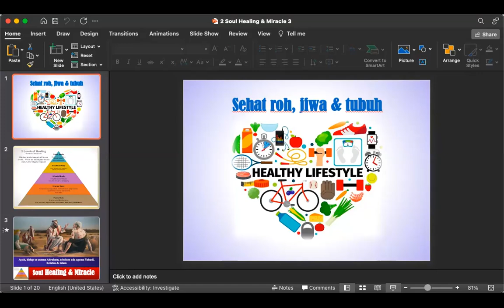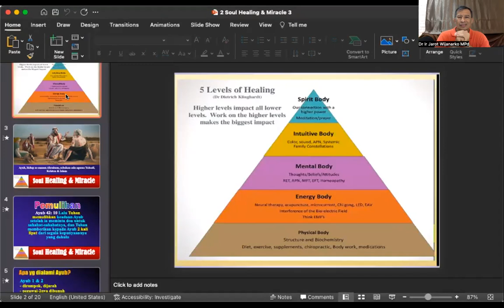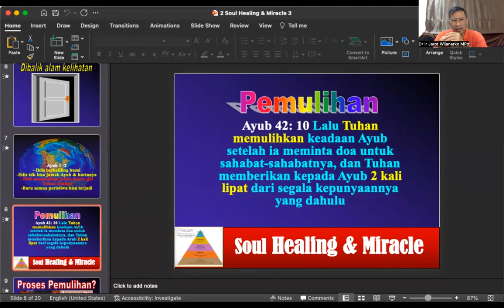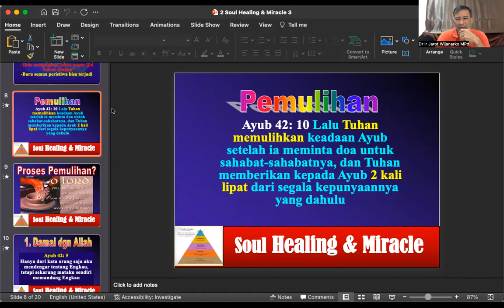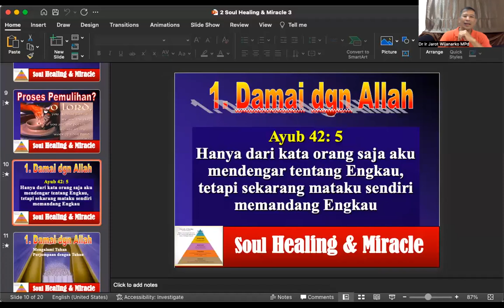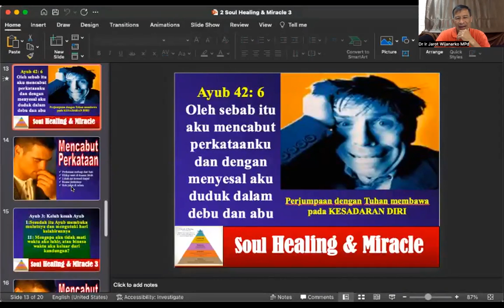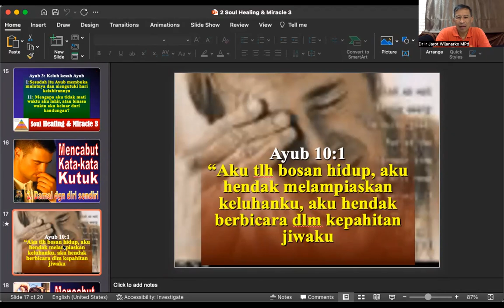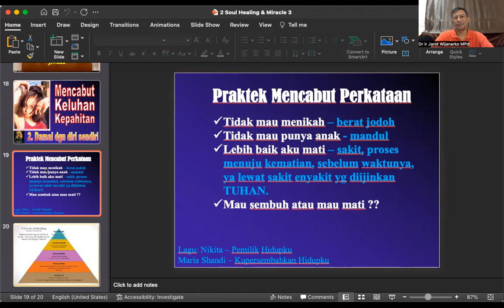Workshop 15-2B - SOUL HEALING & MIRACLE 2 - Dr. Ir. Jarot Wijanarko M.Pd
Workshop 15-2B - SOUL HEALING & MIRACLE 2